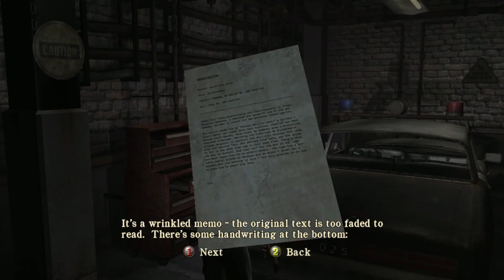Dane Green Plays Silent Hill: Homecoming Part 13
You've unlocked Easy Mode. . . . Not.